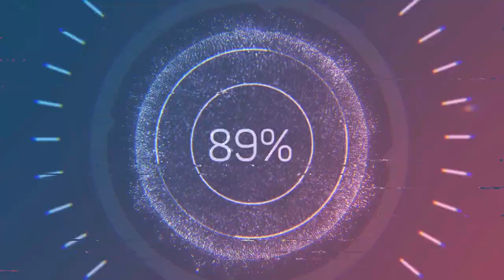redcat gen8 vs axial bomber course1 snow